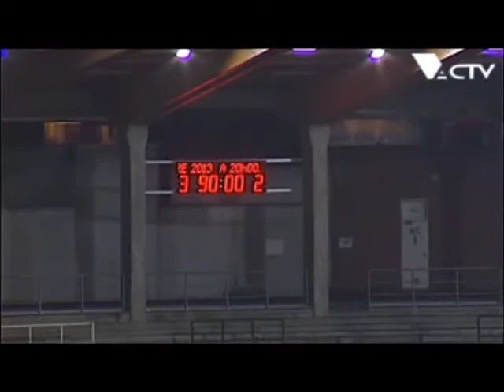URLC-Berchem 3-2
Résumé de la 11ème journée de championnat de la DEB